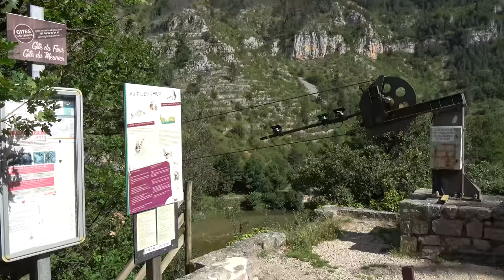GORGES DU TARN : Saint-Chely du Tarn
Les Gorges du Tarn, situées en Lozère, offrent un cadre naturel et historique exceptionnel. Voici une synthèse d'une journée de visite couvrant les principaux points d'intérêt des Gorges du Tarn, du Château de la Caze à Hauterives.

Château de la Caze
La journée commence au majestueux Château de la Caze, un château Renaissance du XVe siècle situé au bord du Tarn. Ce château, parfaitement conservé, ressemble à un conte de fées avec ses tourelles et son cadre idyllique. Aujourd'hui, transformé en hôtel de luxe, le Château de la Caze offre un aperçu fascinant de l'architecture et de l'histoire médiévale. La visite permet de se plonger dans l'histoire des seigneurs de la région tout en profitant des jardins et des vues pittoresques sur les gorges.

Pougnadoires
Ensuite, direction Pougnadoires, un hameau pittoresque perché sur une falaise surplombant le Tarn. Ce village typique, avec ses maisons en pierre et ses ruelles étroites, semble figé dans le temps. La balade à travers Pougnadoires offre une immersion dans la vie traditionnelle des habitants des gorges. C'est également un excellent endroit pour apprécier la vue panoramique sur la rivière et les falaises environnantes.

Saint-Chély-du-Tarn
La visite se poursuit à Saint-Chély-du-Tarn, l'un des villages les plus charmants des Gorges du Tarn. Le village est célèbre pour sa cascade spectaculaire qui se jette dans le Tarn, créant un cadre enchanteur. Saint-Chély-du-Tarn possède également une belle église romane et un pont médiéval. C'est un lieu idéal pour une pause déjeuner, avec des restaurants proposant des spécialités locales dans un cadre magnifique.

Hauterives
La journée se termine à Hauterives, un hameau accessible uniquement à pied ou en bateau. Cette particularité en fait un lieu paisible et préservé, loin de l'agitation touristique. Les maisons en pierre et les ruelles étroites de Hauterives offrent un cadre authentique et reposant. La randonnée pour atteindre Hauterives est une expérience en soi, traversant des paysages naturels époustouflants. Une fois sur place, les visiteurs peuvent explorer les environs et profiter de la quiétude de ce hameau isolé.